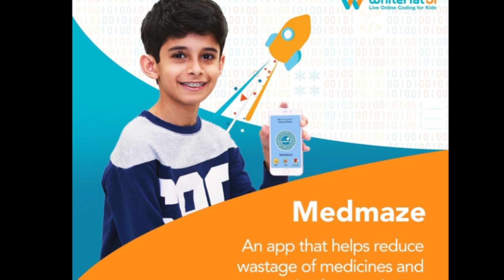BYJU’S की सबसे बड़ी गलती | Failure Story | WhiteHat Jr